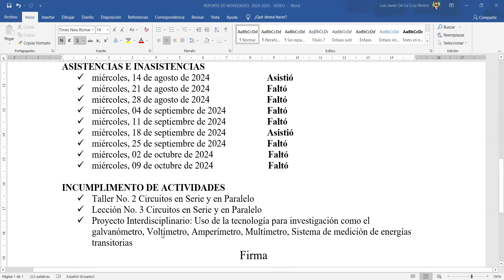REPORTE DE NOVEDADES DE ESTUDIANTES